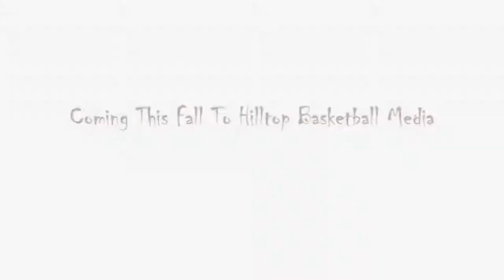Hilltop Christian School Basketball Video Trailer 2011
Hilltop Christian School Basketball Video Trailer 2011..Please watch in 1080p HD